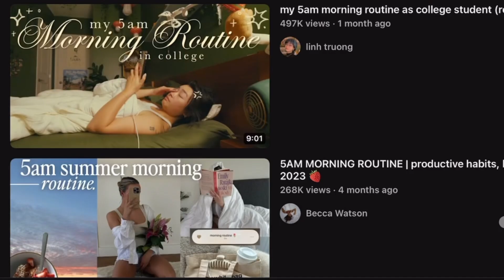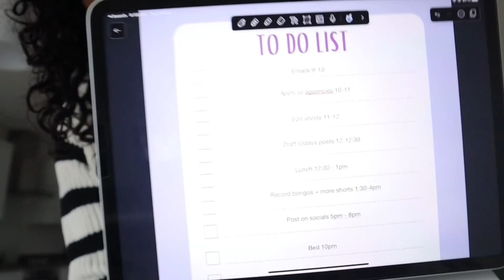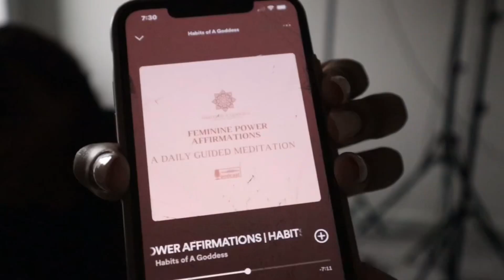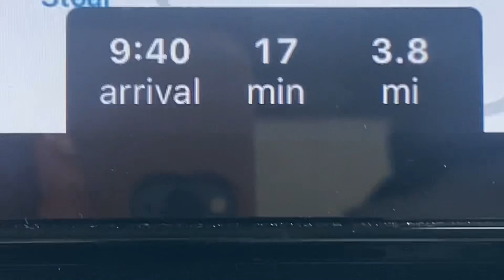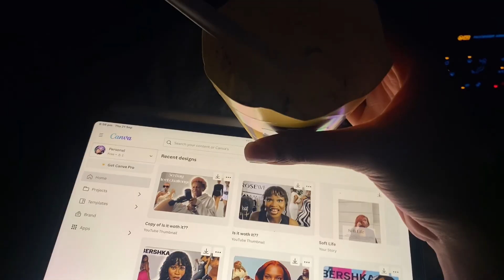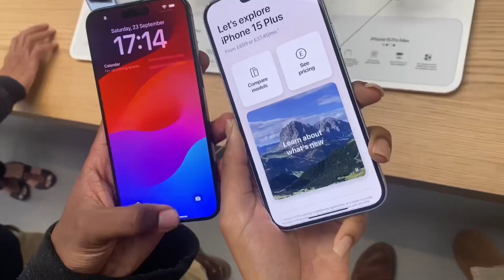Waking up at 6am everyday for a week…as a night owl! *Life changing*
Hey Bestieeee!

I can’t believe i woke up at 6AM!! I am the opposite of an early bird, so this was a challenge for me.
I tried best and I hope you guys enjoyed this video.

THANKYOU FOR 22K!!! I can’t believe it!!!

(I do receive commission from the links below ❤️)

HYGINE LINKS:

ALL my fave products!!!

FAQ

Age: 21

height: 5'10 STALLION

location: LONDON

(do not own any of the music used in this video)

CapCut

▶ (Free) NoCopyRight Lofi Beat - August Spring (Rainey Park) by Rainey Park

Thank you guys for watching 💕 LOVE YOU !!

Subs: 22,530💌